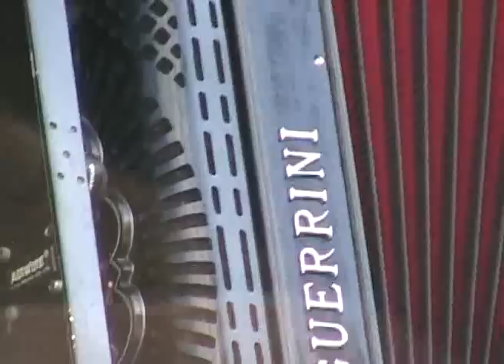SERBIAN PICNIC EAGLE ONTARIO AUG 2009 ORCHESTRA KOLO PART 8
SERBIAN PICNIC  EAGLE  ONTARIO  AUG  2009  PART 8